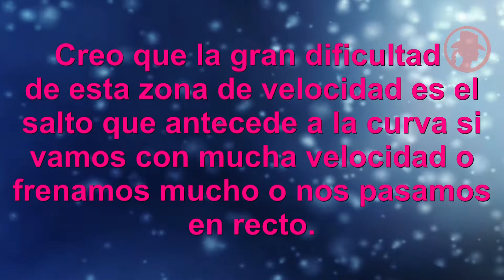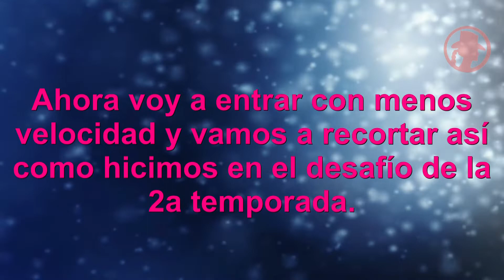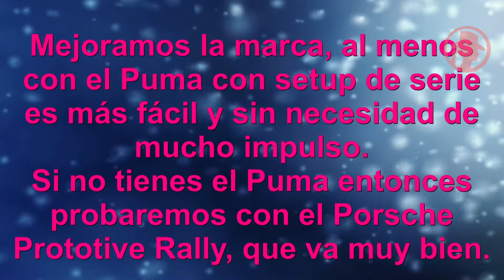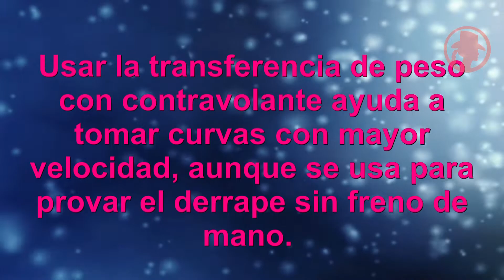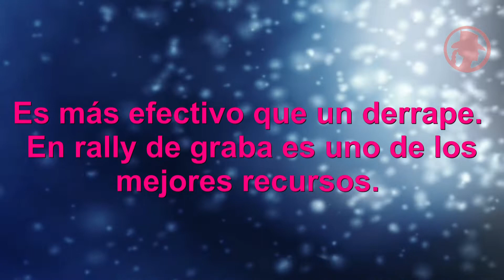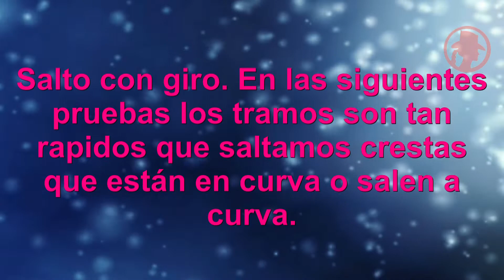FORZA HORIZON 5 ZONA DE VELOCIDAD COSTA ROCOSA ESTRATEGIAS